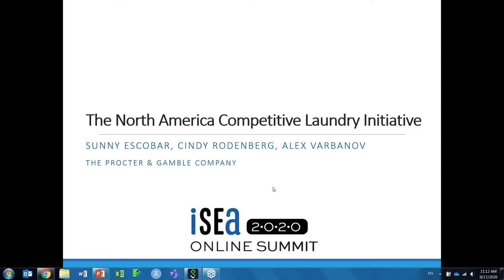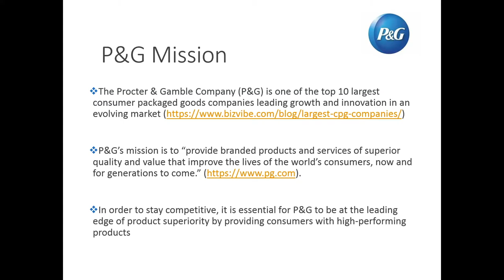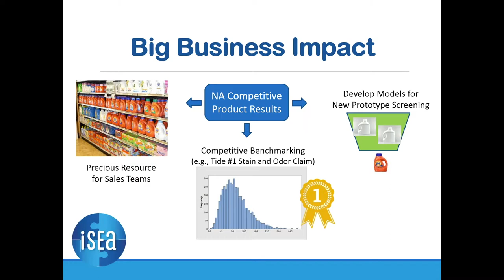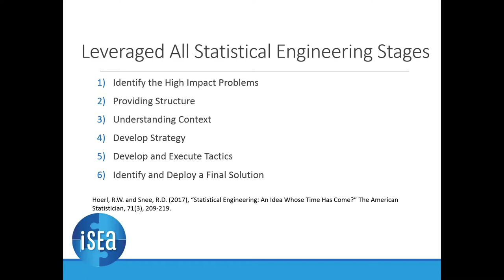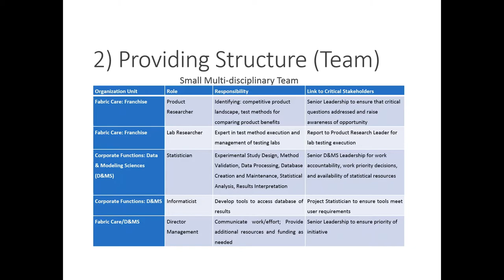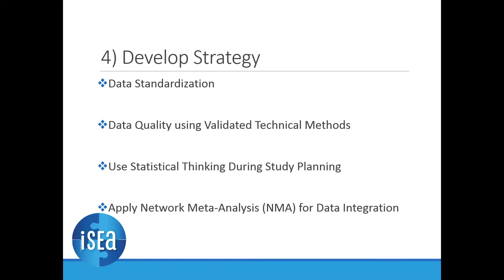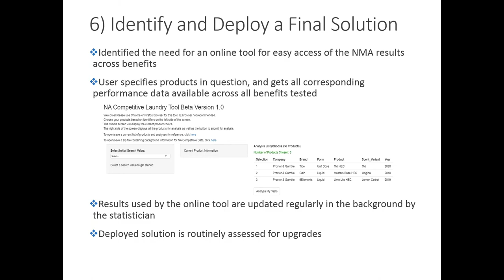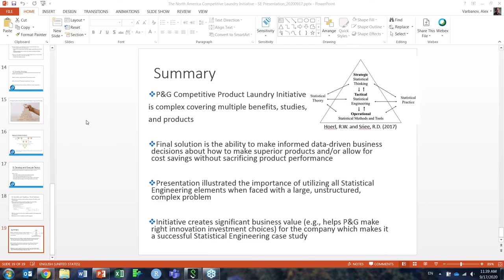ISEA 2020 Summit - Laundry Product Performance through Statistical Engineering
September 17, 2020: Bringing Statistical Engineering to Life via Case Studies

The North America Competitive Laundry Initiative - "A Case Study on Thorough Understanding and Quantification of Laundry Product Performance through Statistical Engineering"

Dr. Alex Varbanov (Procter & Gamble, USA) - The North America Competitive Laundry Initiative - "A Case Study on Thorough Understanding and Quantification of Laundry Product Performance through Statistical Engineering"

The Procter & Gamble Company (P&G) is one of the top 10 largest consumer packaged goods companies and is considered one of the leading companies contributing to growth and innovation in an evolving market.  In order to stay competitive, it is essential for P&G to play at the leading edge of product superiority by providing consumers with high-performing options.  This involves not only leading the market on key benefit spaces but also communicating those benefits to consumers around the world. P&G has the NA Competitive Product Laundry Project across the myriad of consumer benefit spaces in Laundry Category: Stain Removal, Odor Removal, Whitening, and other attributes.  The initiative meets the criteria of a large, complex, unstructured problem laid out in Hoerl and Snee (2017) that would benefit from the strategies of Statistical Engineering. In this talk, we discuss how each of the elements of Statistical Engineering, 1) Identify the high impact problems, 2) Providing structure, 3) Understanding context, 4) Develop Strategy, 5) Develop and execute tactics, and 6) Identify and deploy a final solution, were leveraged in the success of the initiative.

A series of webinars the 3rd week of each month, Sep-Nov, 10 - 11:30 am EDT (4 - 5:30 pm ECT)

September 17, 2020: Bringing Statistical Engineering to Life via Case Studies ISEA 2020 Summit -

October 22, 2020: Statistical Engineering Case Studies: University Experiences

November 19, 2020:
Statistical Engineering: What It Is, What It Is Not, and How it Relates to Other Disciplines – A Member’s Perspective